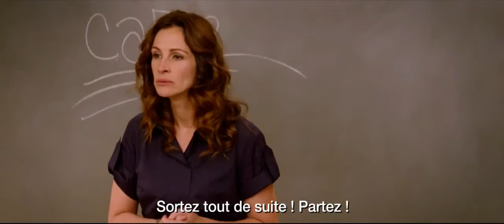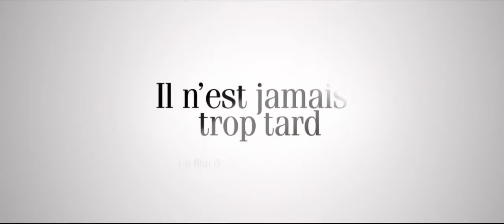Il n'est jamais trop tard - Bande-annonce VOST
Fraîchement licencié d'un poste qu'il occupait depuis des années, Larry Crowne (Tom Hanks) décide de s'inscrire à l'Université pour reprendre ses études.
Ce changement de vie professionnelle prend une tournure plus personnelle lorsqu'il tombe sous le charme de son professeur d'expression orale, Mme Tainot (Julia Roberts). Belle, cynique, désabusée par le niveau affligeant de ses étudiants et déçue par son mariage, elle est également à un tournant de sa vie...
Auront-ils droit à une seconde chance ?

Date de sortie cinéma : 06 juillet 2011